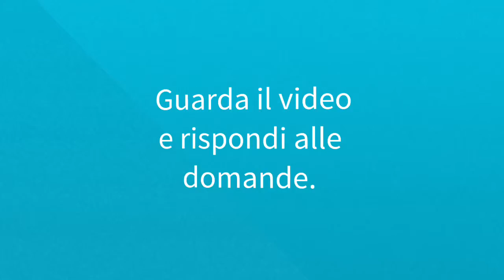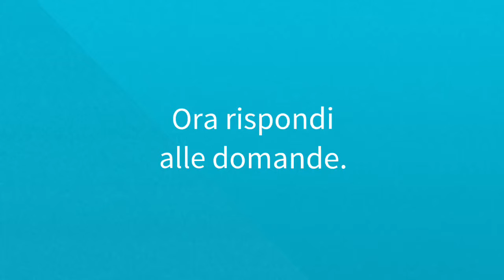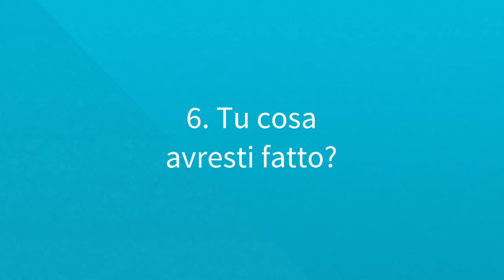Galeazzo lo scienziato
Storia a fumetti.
Lavoro didattico per flipped classroom, classe capovolta.